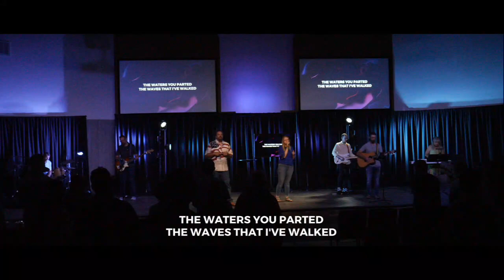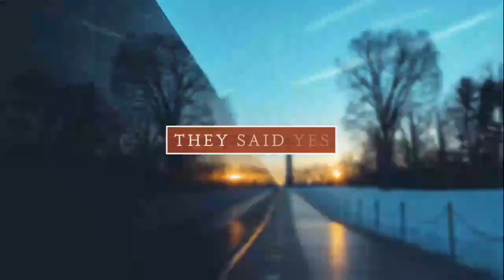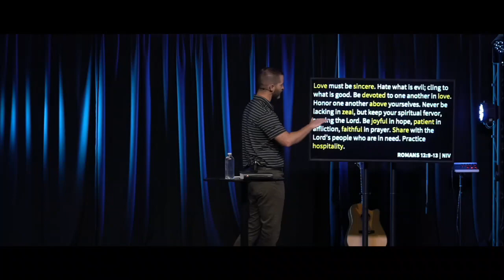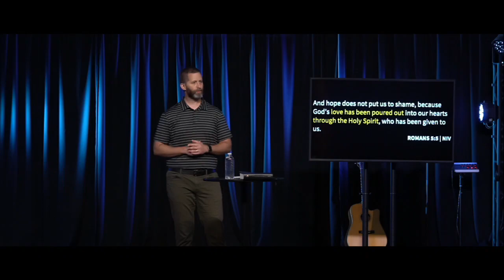UNASHAMED| PART 8 (LIVE 05/30)